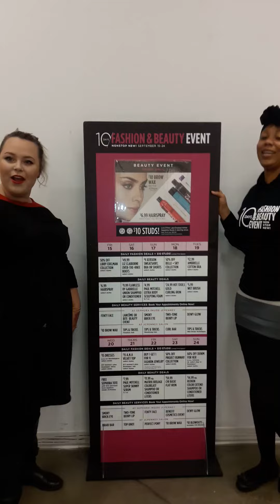10 days of Beauty is Always Fun